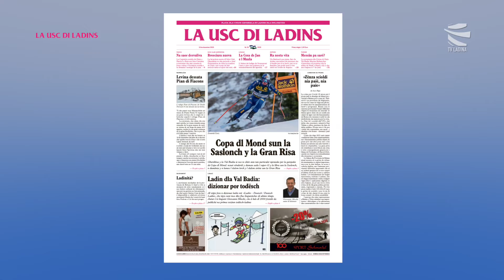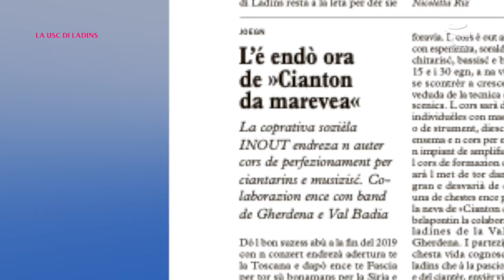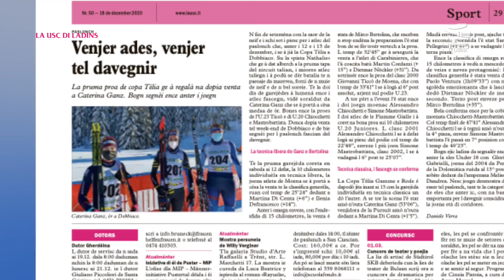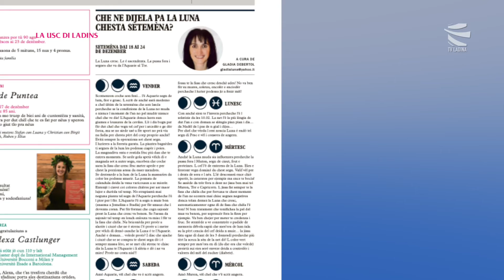LA USC DI LADINS - dai 18 ai 22 de dezember 2020